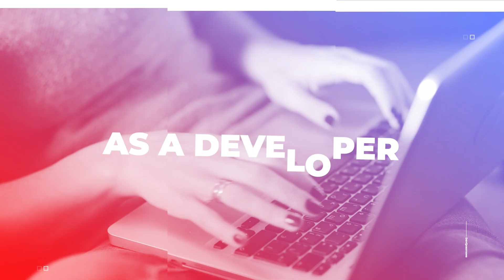289. Common Code To Build and Reuse in Business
What code should I build into a library for reuse? Are there specific tools or libraries I should build to save myself time at work? How should I reuse code at work? These are the questions we will answer in today's episode of Dev Questions.